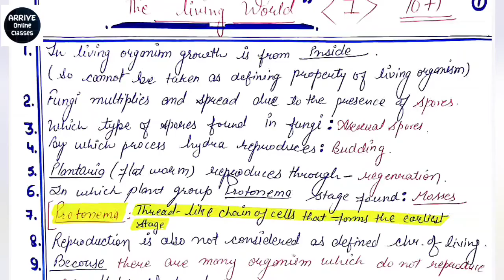Top 100 NCERT based Chapter wise questions (The living world) Class-11 Biology || HPTET Medical